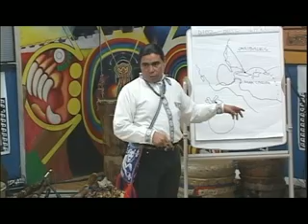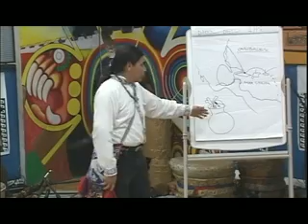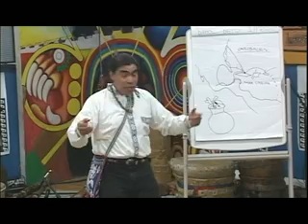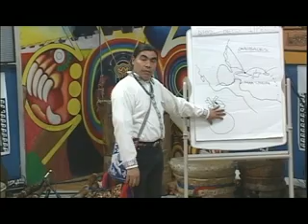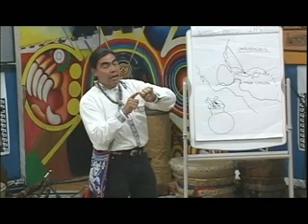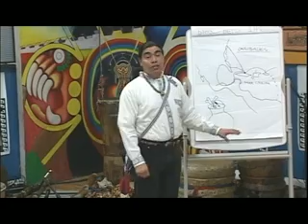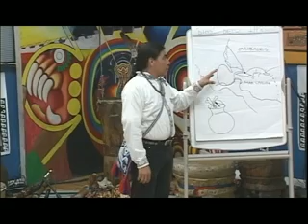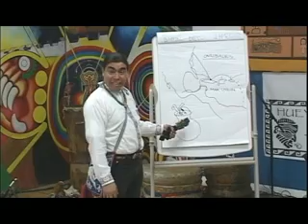Sacrificio Humanos Mexihcas Aztecas 008